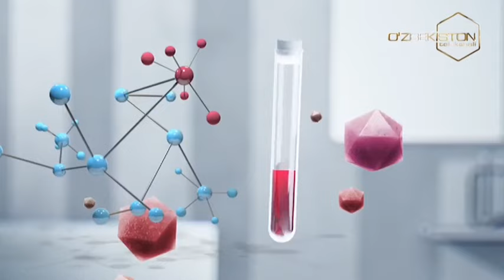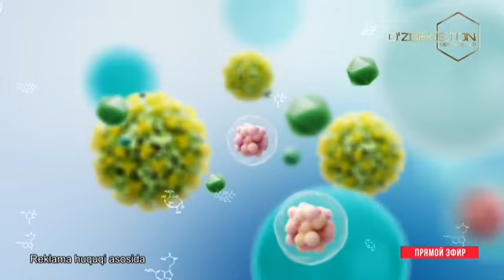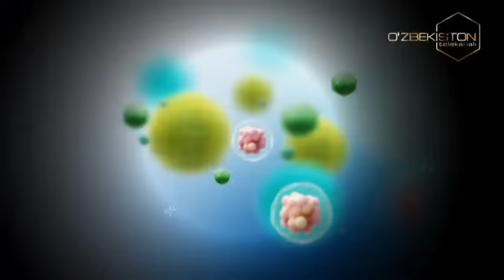Xasta bo`lmang! | MRT va MSKT tekshiruvlari qanday farq qiladi? [01.11.2024]